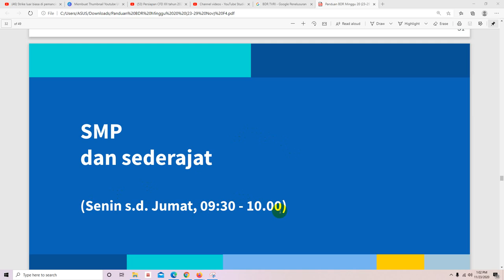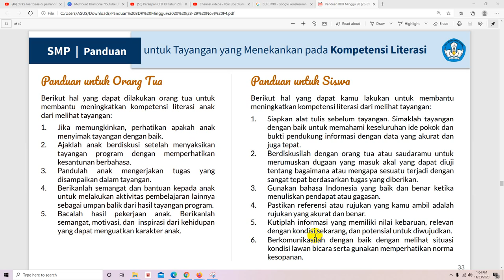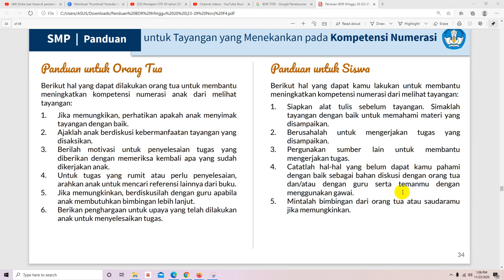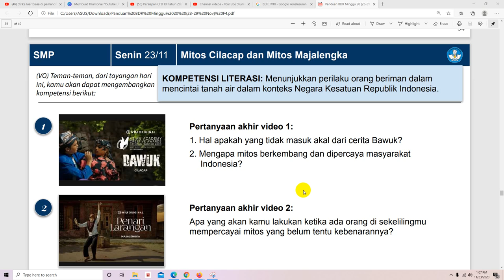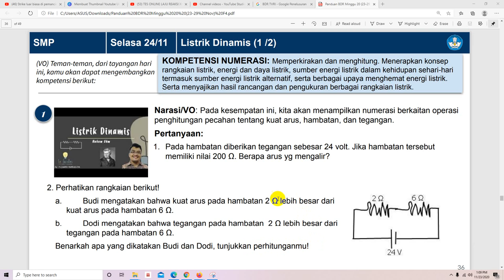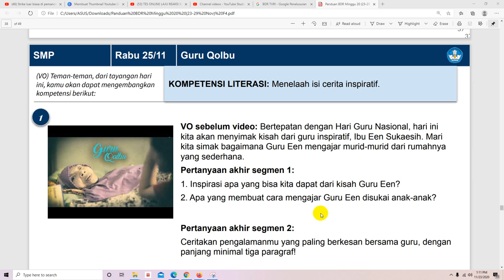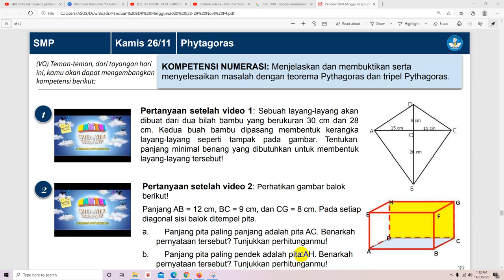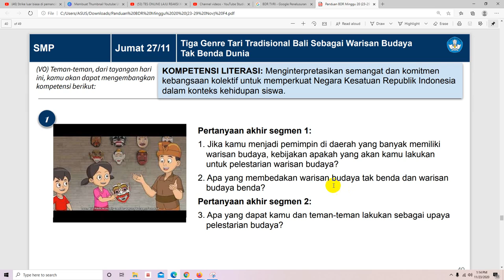Jadwal Khusus BDR SMP Sederajat TVRI Mulai tanggal 23 sampai dengan 27 November 2020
Informasi tentang tayangan BDR TVRI ini dtayangkan di layar TVRI mulai pukul 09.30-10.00 Wib semoga bermanfaat dan peserta didik memahami materi yang ditayangkan